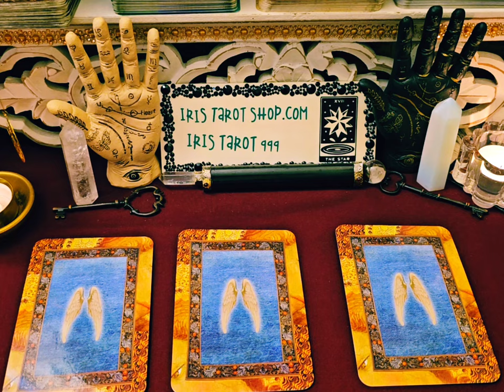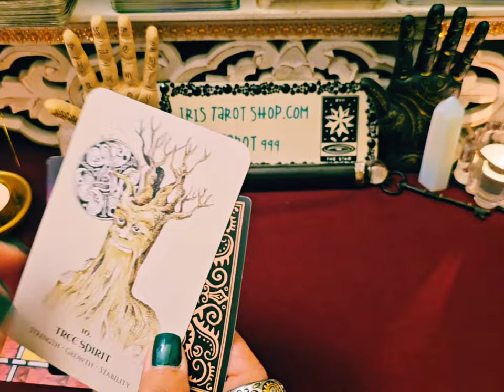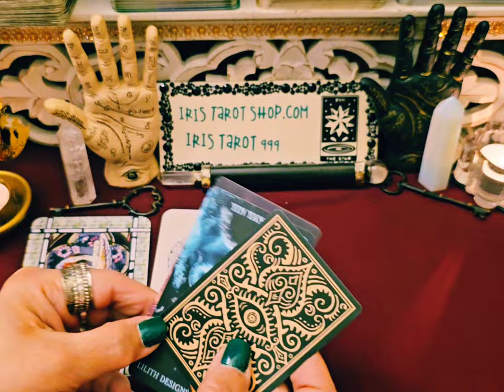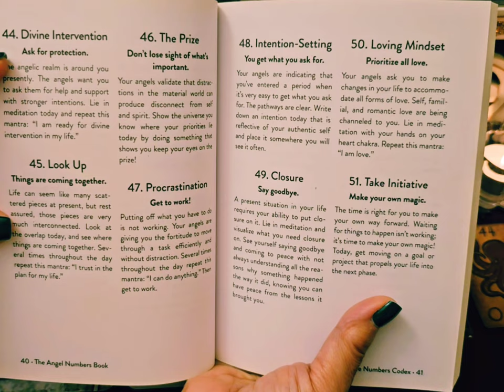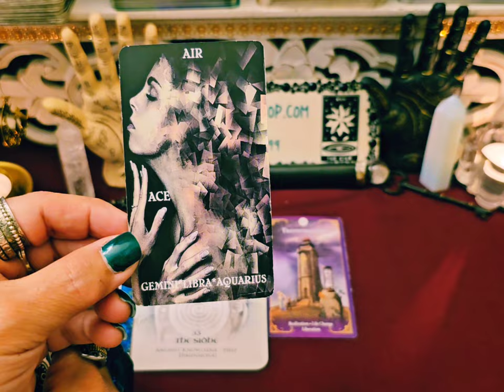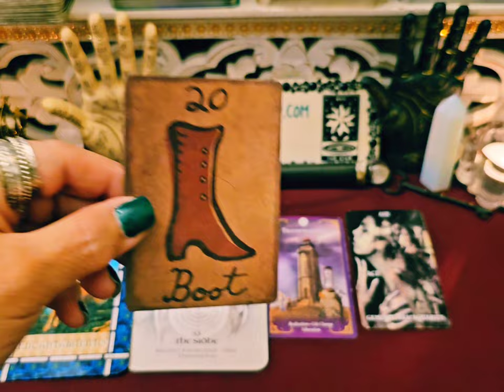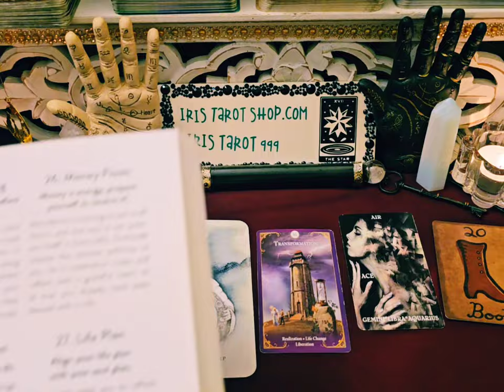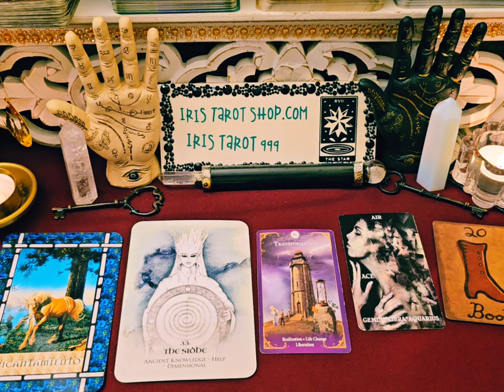Tarot Cambios y Logros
Hola, Bellos Seres! Gracias por estar aqui.
Espero disfrutes de este oraculo tarot interactivo. Las cartas del tarot pueden ofrecer ideas, reflexiones y una nueva perspectiva. Son lecturas en general toma lo que resuene lo demas dejalo ir.

Bendiciones y Buena Vibra 🕊

TIEMPO: 0:00 - 1:13
GRUPO 1 1:14
GRUPO 2 4:27
GRUPO 3 9:33

Descargo de Responsabilidad:
No soy  médico con licencia ni un consultor legal.  Cualquier cosa expresada en estos videos es mi opinión personal y debe verse solo para enriquecimiento espiritual y entretenimiento. Usted es responsable de sus propias decisiones.